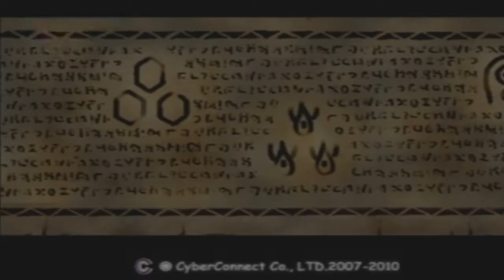Let's Play dot.Hack Mutation - Part 4 "Communication Errors"